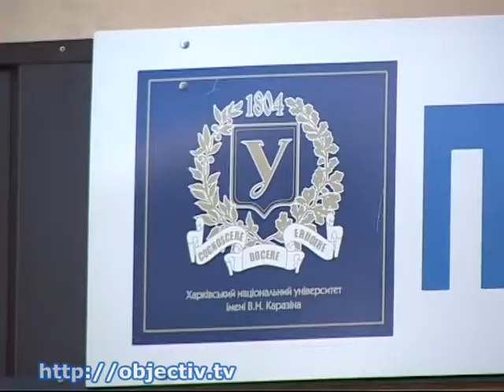Учащихся харьковских вузов поздравили с праздником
- Накануне международного Дня студента учащихся харьковских вузов поздравили с праздником - Торжества прошли в театре оперы и балета. Также в рамках мероприятия состоялся второй по счету художественный фестиваль «Gaudeamus Opera»